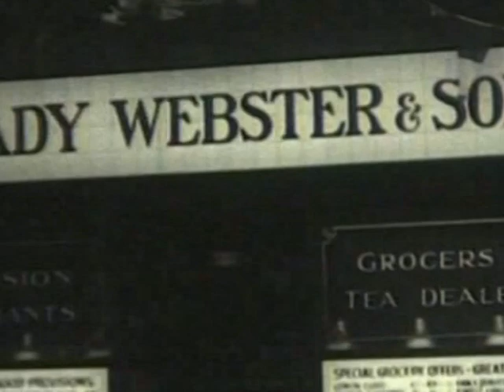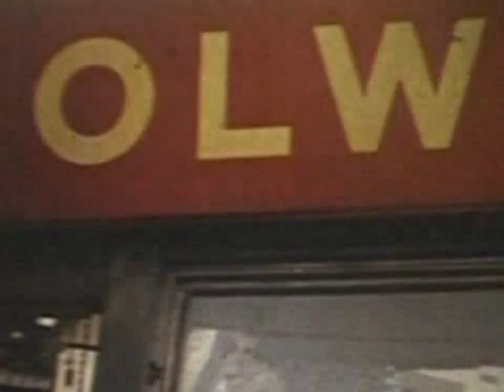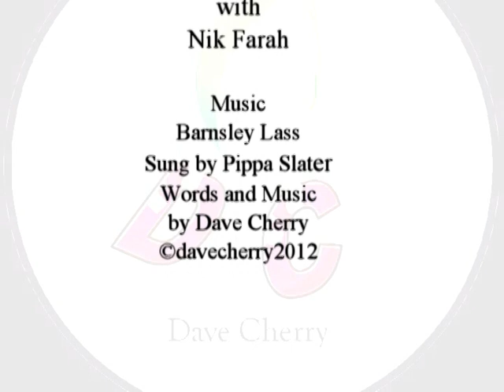Barnsley Lass remix by Dave Cherry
One of Dave Cherry’s most popular songs sung by Pippa Slater.
With archive films of Barnsley we see Pippa singing the song for Dave's musical The Old Club Trip at the Lamproom Theatre. As an added bonus Dave is interviewed by the local journalist Nik Farah. He tells her how he got the idea for the song and the story behind it.